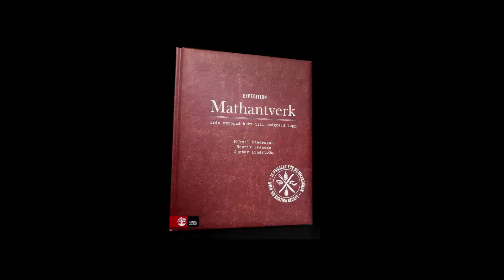Expedition Mathantverk - Från stoppad korv till nedgrävd tupp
Nuförtiden klarar vi vår överlevnad utan att behöva salta in kött och syra grönsaker. Men just därför är det så roligt att prova! Under flera år har Mikael Einarsson, Henrik Francke och Gustav Lindström utforskat mathantverkets alla sidor. Resultatet blev 12 större matprojekt och över 100 recept samlade i boken "Expedition Mathantverk". Finns även som Ebok+.